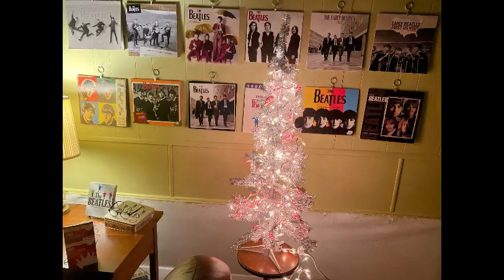Sadie & Eleanor 11/18/2023-2